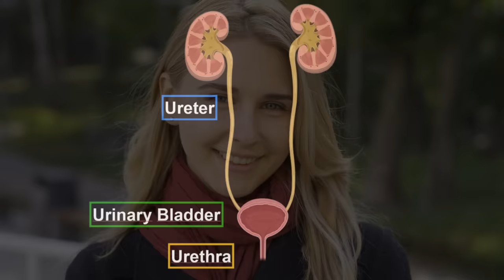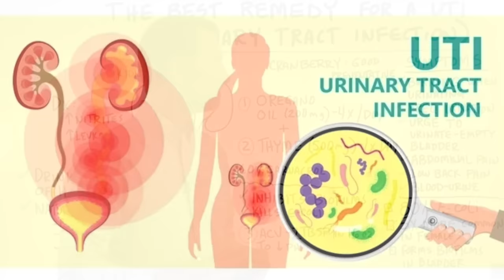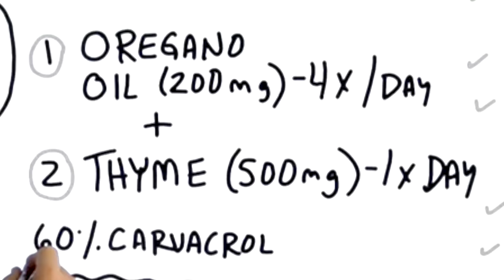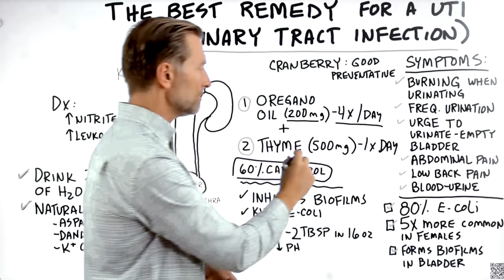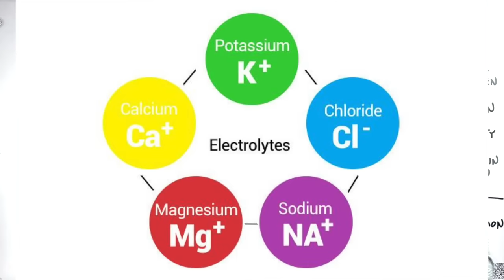#1 Best Remedy for a UTI (Urinary Tract Infection)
This is the best remedy for a UTI (urinary tract infection), and no, it’s not cranberries—check this out!

0:00 Introduction: What to do for a UTI
0:10 UTI symptoms
0:27 What causes a UTI?
1:55 Are cranberries good for a UTI?
2:28 The best remedy for a UTI
3:26 Other tips for a UTI
4:34 Learn more about oregano oil!

Today, I’m going to share one of the best natural remedies for a UTI (urinary tract infection).

Top symptoms of a UTI:
 • Burning upon urination
 • Frequent urination
 • The urge to urinate when your bladder is empty
 • Abdominal pain
 • Cloudy urine
 • Urine with a bad odor

E. coli causes 80% of urinary tract infections, and urinary tract infections are more common in women than men.

The natural remedy for UTIs that most people commonly think of is cranberries. But, consuming cranberries, cranberry supplements, or cranberry juice for a UTI is only somewhat effective. However, when it comes to preventing a UTI, cranberry supplements may be beneficial.

The #1 remedy for a UTI is a combination of oregano oil capsules and thyme capsules. Both oregano and thyme are potent natural antibiotics. The oregano oil supplement should be at least 60% carvacrol to be beneficial.

You may want to try taking at least 200 mg of oregano oil four times per day and 500 mg of thyme once a day for a UTI. Another great urinary tract infection remedy that you can add to this regimen is two tablespoons of apple cider vinegar mixed into 16 ounces of water.

Other natural tips to help you get rid of a UTI fast:
• Drink at least 2.5 liters of fluid per day
• Consume a natural diuretic (asparagus, dandelion greens, or potassium citrate)

I hope this helps make you more aware of the best remedy for a UTI (urinary tract infection).